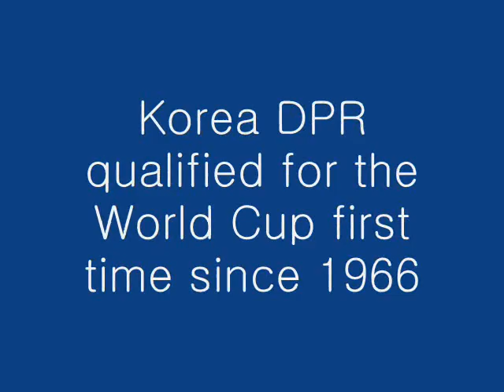Goals of Korea DPR in the 2010 FIFA World Cup Asia Zone Final Qualifier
All goals which the North Koreans scored in the final round of the World Cup quaification.